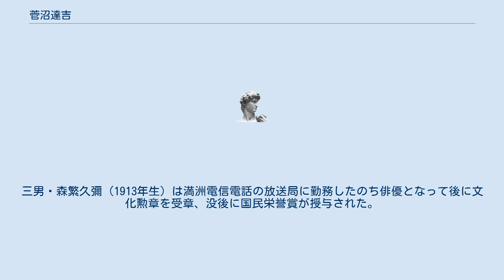菅沼達吉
菅沼 達吉（すがぬま たつきち、文久元年2月8日（1861年3月18日）- 大正4年（1915年）5月3日）は明治時代の実業家。
旧制第二高校教授兼舎監、日本銀行、大阪市庁（現・大阪市役所）を経て実業家となり、大阪電灯の重役等を務めた。
三男に俳優の森繁久彌がいる。
 江戸時代の幕府大目付・森泰次郎の次男であり、のちに菅沼家の養子となった。
幕末の奥儒者・成島柳北は叔父にあたる。
父・森泰次郎と成島柳北は、松本家の出身の兄弟であり（泰次郎が次男、柳北が三男）、それぞれ、森家、成島家の養子となっている。
 大きな海産物問屋の子女の馬詰愛江との間に3子を儲けた。
実業家の岩崎久弥と深い親交を持っていた事から末っ子の三男の名前は久彌となった。
しかし、自身が54歳の時に死去したため、長男は母方の実家の馬詰家を継ぎ、次男はそのまま菅沼家を継ぎ、三男・久彌は馬詰方の父の姓を継いで森繁家の養子となっている。
 達吉にはこれ以前に正妻がおり、その間には長男（1890年生）、長女（1893年生）、次女（1895年生）、次男（1897年生）の2男2女を儲け、合わせると7人の子がいる。
 馬詰愛江との3子は長男・馬詰弘（1907年生）で、共産党に入って中国に渡り、戦時中に満州の延吉で病没した。
次男・菅沼俊哉（1909年生）は1964年東京オリンピックの招致活動をしたのち、1982年に亡くなった。
三男・森繁久彌（1913年生）は満洲電信電話の放送局に勤務したのち俳優となって後に文化勲章を受章、没後に国民栄誉賞が授与された。
馬詰愛江とは生涯入籍することは無かったが、認知していたため、子供達に菅沼姓は与えていた。